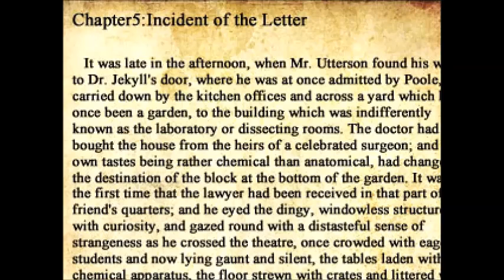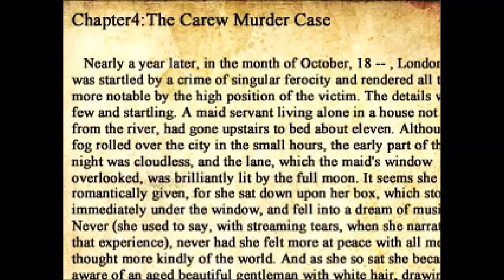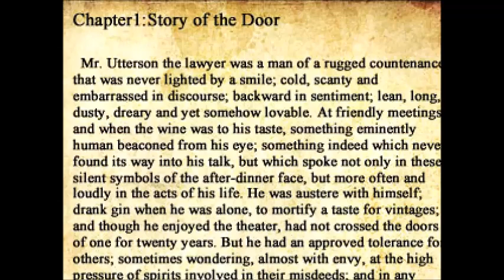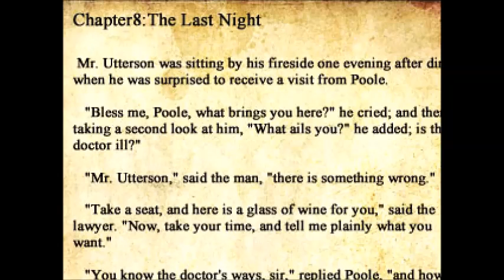Link plays - The Crooked Man Part 8 ( I SO STUPID)